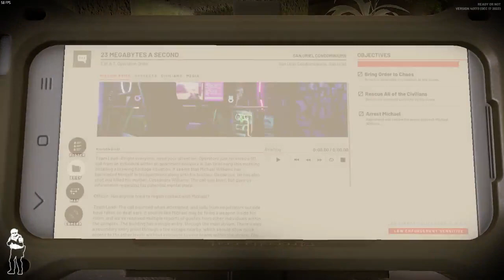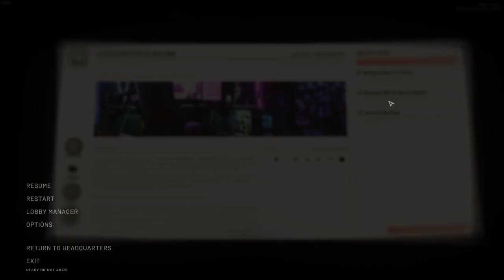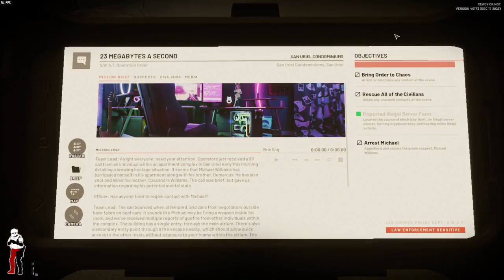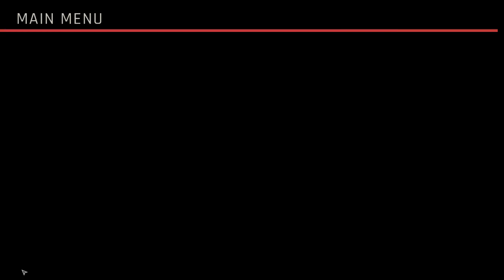Ready Or Not: S ranking missions, Ben revisits his childhood home, Kyle makes a glorious return.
Aye! Welcome to the Duel Opposites channel!
In this video Jason, Ben, and Kyle all make their return to attempt to play one of the hardest FPS games they ever have. They stupidly attempted to S rank a mission, all for the sake of Jason gaining an in game tattoo. How will this one go? Watch and find out, Thank you guys so much for watching, you know what to F*cking do!